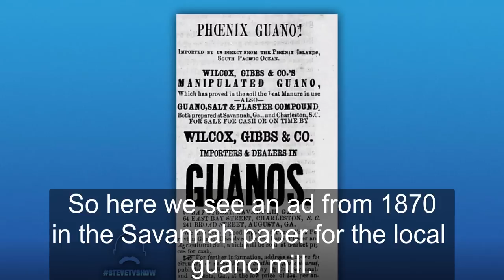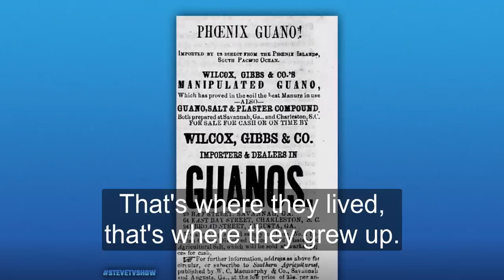MyHeritage DNA Featured on the Steve Harvey Show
Thanks to MyHeritage DNA, one of Steve Harvey’s friends, his personal stylist WIll Phoenix, learned a lot about his past — including the story behind his last name!